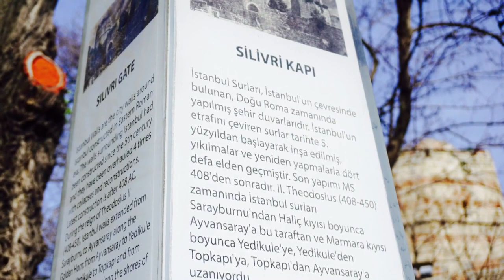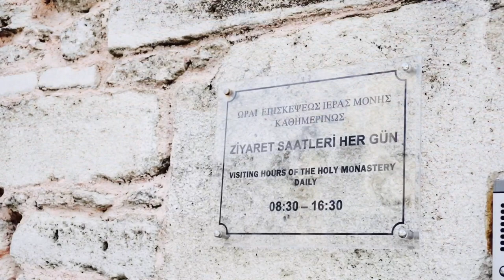Ulus Parkı, Meryem Ana Kilisesi, Ermeni Mezarlığı l VLOG l İstanbul